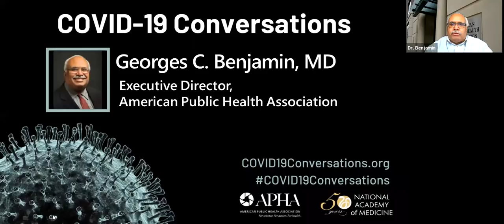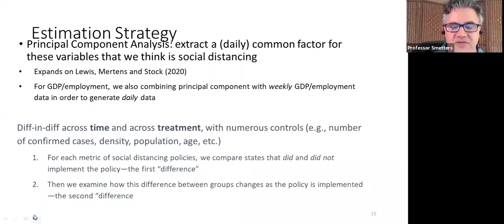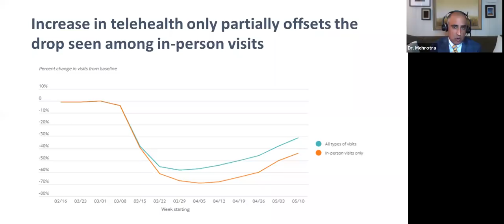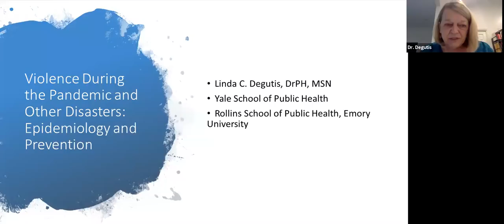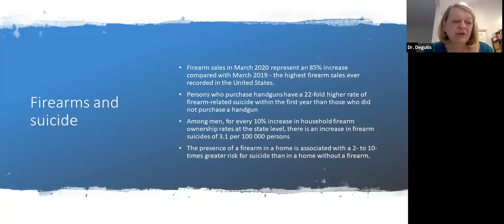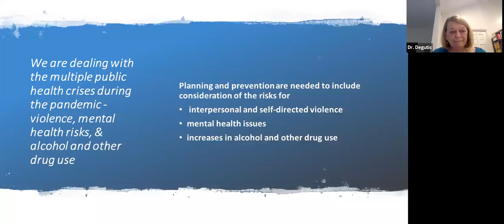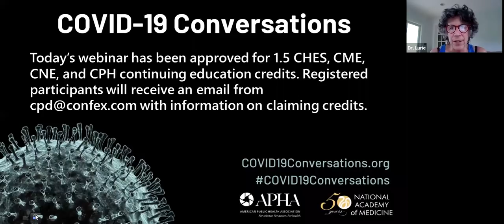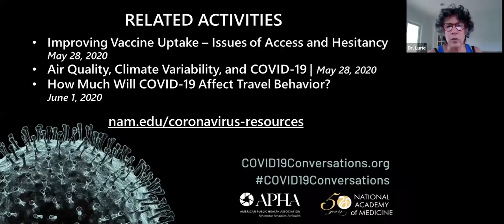Summer of COVID-19 — Mitigating Direct and Indirect Impacts in the Coming Months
As we look forward to the summer months, what can we expect to see as states and communities loosen restrictions? The webinar explores how the normal course of events, including warming weather, tornadoes and hurricanes, months of stay at-home orders and loosening of restrictions, combine to impact health and well-being. COVID19Conversations.org